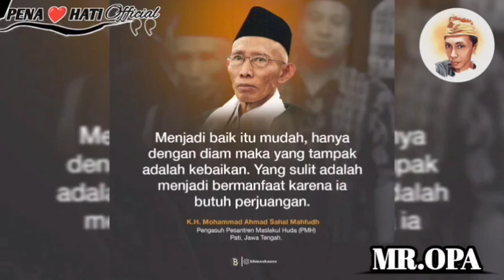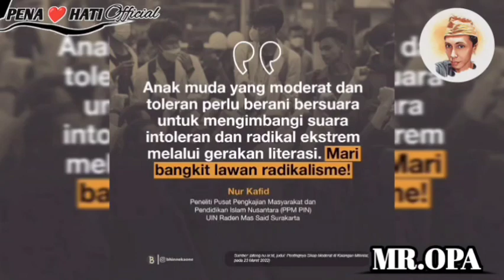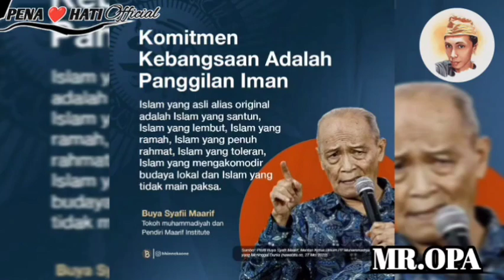NEGARA INDONESIA SUDAH MEMENUHI SARAT FIKIH DAN Kaidah Islam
PENA HATI OFFICIAL Channel Berisih tayangan seperti Berita. News. Opini. Dan juga membahas yang lagi ramai atu Viral. Termasuk Budaya. Politik. Hukum. Dan Kriminal Secara Nasional.‼️. SALAM AKAL SEHAT